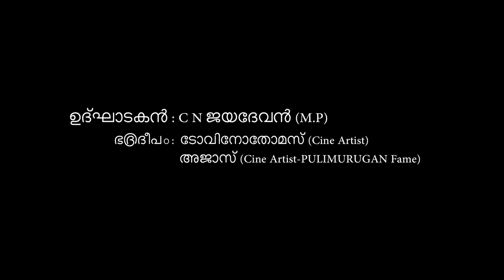Jk cinemas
Jk cimemas